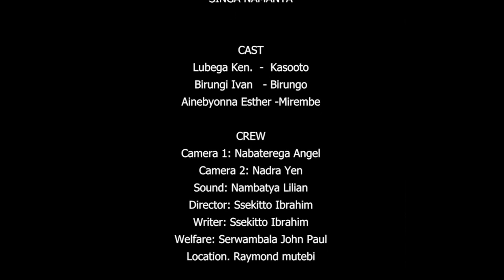KAASO YABBA ENKOKO KATI ABYEGANYE SINGA NAMANYA 126